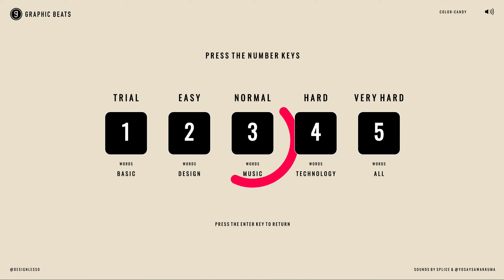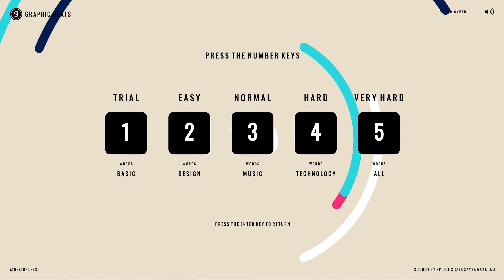Graphic Beats 07122020